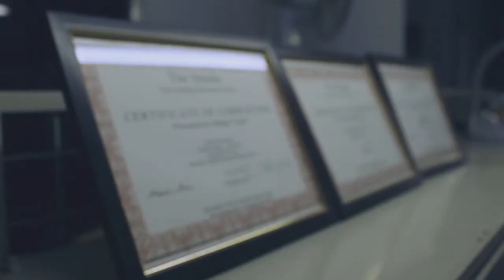Marge Organo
Manilart2017 video reel.